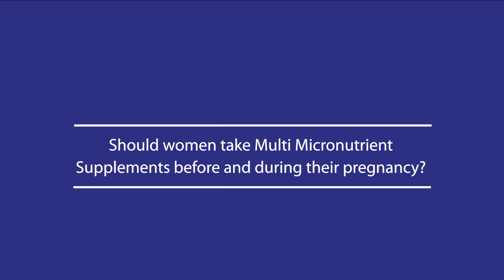Should women take Multi Micronutrient Supplements (MMS) before and during their pregnancy?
In our talk with Professor Liona Poon, we gained some insights into the topic of MMS, what they actually are and which role they might play in reducing micronutrient deficiencies.
Learn more about the causalities of nutrition and healthy pregnancy and maternal and newborn health and follow this